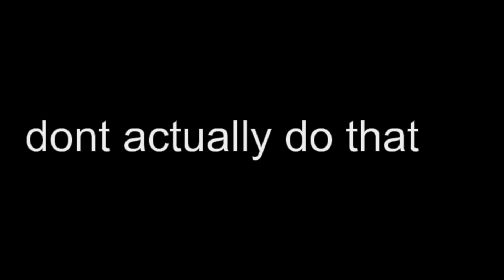Fortnite | (Remix Chapter 2) | It's all collabs!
Fortnite Chapter 2 Remix is a thing now I guess.